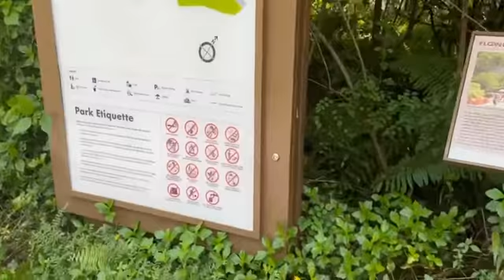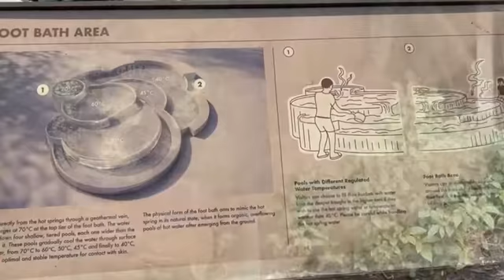Greenwood Park To Sembawang Hot Spring Park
At Sembawang Hot Spring Park, the foot bath is the main highlight. The water that is drawn up directly from the ground is about 70ºC, and as the water cascades down to larger and shallower pools, the temperature of each pool drops incrementally until it is a rather balmy 40°C at the lowest level, which is where you can sit and stick your feet in.

Further inside the park is another stone structure with taps of flowing hot spring water at 70ºC that you can use to cook eggs.

STAY TUNE FOR OUR NEXT VIDEO!!